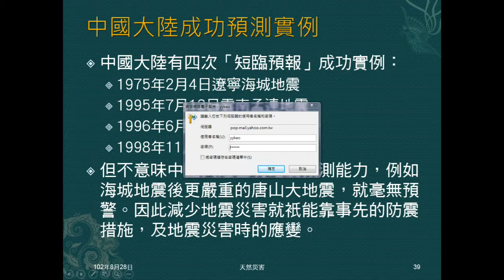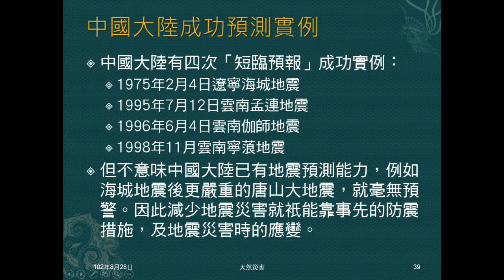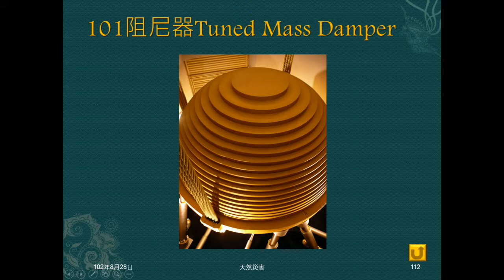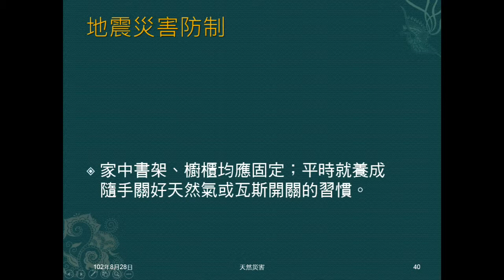1020828_天然災害01：地震C